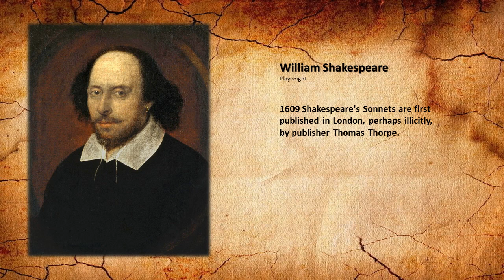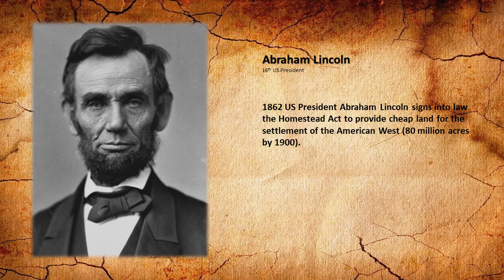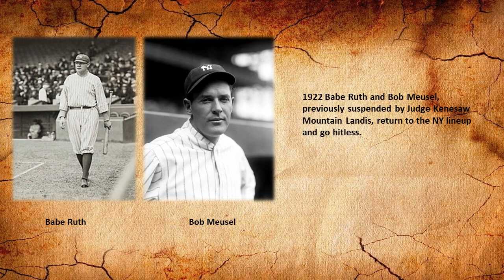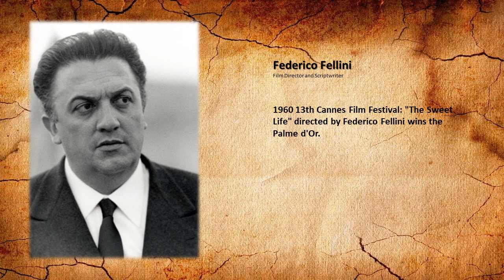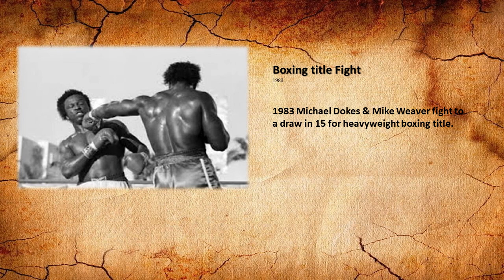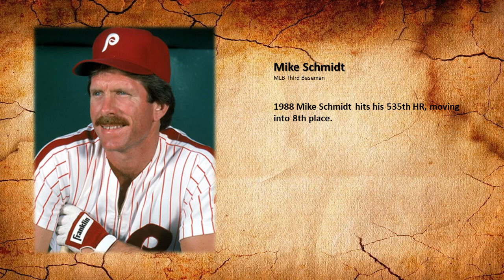Today In History for May 20th.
Highlights of this day in history:
Today in history:

1)325 First Council of Nicaea - 1st ecumenical council of Christian bishops at Nicaea, Asia Minor.
2)1495 French King Charles VIII leaves Naples.
3)1498 Portuguese explorer Vasco da Gama arrives at Calicut, India becoming the first European to reach India by sea.
4)1609 Shakespeare's Sonnets are first published in London, perhaps illicitly,
by publisher Thomas Thorpe.
5)1825 Charles X becomes King of France.
6)1862 US President Abraham Lincoln signs into law the Homestead Act to provide cheap land for the settlement of the American West (80 million acres by 1900).
7)1867 British parliament rejects John Stuart Mills' proposals on women's suffrage.
8)1867 Royal Albert Hall of Arts & Sciences foundation laid by Queen Victoria in London
9)1873 Levi Strauss and Jacob Davis patent The first blue jeans with copper rivets.
10)1882 Henrik Ibsen's "Ghosts" (Gengangere) premieres in Chicago.
11)1891 History of cinema: The first public display of Thomas Edison's prototype kinetoscope to members of the National Federation of Women's Club.
12)1910 Funeral for Britain's King Edward VII held in Westminster Abbey, has one of the largest assemblages of European royalty.
13)1922 Babe Ruth and Bob Meusel, previously suspended by Judge Kenesaw Mountain Landis, return to the NY lineup and go hitless.
14)1927 At 7:40 AM, Charles Lindbergh takes off from New York to cross the Atlantic for Paris, aboard Spirit of St Louis (1st non-stop flight).
15)1932 Amelia Earhart leaves Newfoundland on her journey to become the 1st woman to fly solo and nonstop across the Atlantic.
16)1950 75th Preakness: Eddie Arcaro aboard Hill Prince wins in 1:59.2
17)1954 Chiang Kai-shek becomes president of Nationalist China.
18)1959 Shah of Persia Mohammad Reza Pahlavi visits the Netherlands.
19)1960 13th Cannes Film Festival: "The Sweet Life" directed by Federico Fellini wins the Palme d'Or.
20)1963 Sukarno appointed president of Indonesia.
21)1968 Terence O'Neill, then Northern Ireland Prime Minister is showered with eggs, flour and stones after a meeting of the Woodvale Unionist Association, a loyalist vigilante group.
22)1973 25th Emmy Awards: Waltons, All in the Family & Mary Tyler Moore win.
23)1983 American heavyweight boxer Larry Holmes beats countryman Tim Witherspoon by split decision to retain his WBC title at the Dunes Hotel & Casino, Las Vegas.
24)1983 Michael Dokes & Mike Weaver fight to a draw in 15 for heavyweight boxing title.
25)1983 Phillies Steve Carlton passes W Johnson with 2nd most strikeouts.
26)1984 Boston's Roger Clemens beats Twins,5-4, for his 1st victory.
27)1988 Mike Schmidt hits his 535th HR, moving into 8th place.
28)1989 Toonces The Cat takes the wheel on "Saturday Night Live".
29)1991 Chicago Bull Michael Jordan, named NBA's MVP.
30)1992 At height of "Black May' political crisis in Thailand TV interview broadcast of King Bhumibol Adulyadej demanding Generals Suchinda and Chamlong work together.
31)1997 US President Clinton signs an executive order barring new US investment in Burma (also known as Myanmar), effective May 21
and renewable annually
32)2003 The reality series "America's Next Top Model", created by Tyra Banks, debuts on UPN.
33)2003 Laureus World Sports Awards, Grimaldi Forum, Monaco: Sportsman: Lance Armstrong (rescinded); Sportswoman: Serena Williams; Team: Brazil Men's National Football team.
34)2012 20th Billboard Music Awards: Adele, 21 win.
35)2018 President Nicolás Maduro of Venezuela wins a second term in an election marked by boycotts and accusations of vote rigging.
36)2018 K-pop boy band BTS are the first Koreans to perform at the Billboard Music Awards.
37)2020 Cyclone Amphan comes ashore in West Bengal, East India and Bangladesh, with winds of 185 km per hour (115 mph) killing at least
84 people.

Pralay Goswami